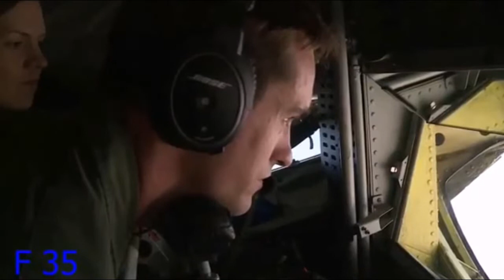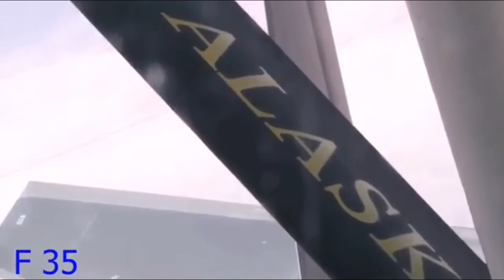several Flagship Aircraft of U.S Military Defense